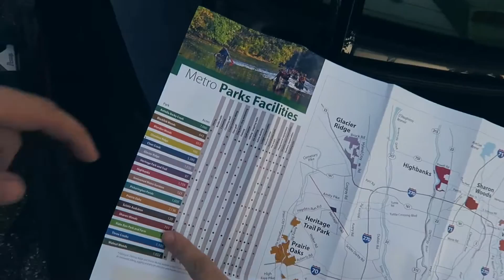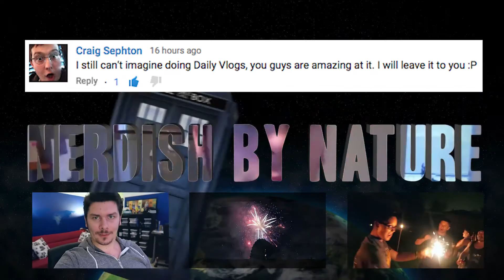SO MANY PARKS [ JULY 6, 2015 | DAY 926 ]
Help us stay in America - Looking for a job as a VideoProducer

This is the VLOGGING CAMERA we use:
Canon PowerShot SX710 HS (new)
Canon PowerShot ELPH 340 HS